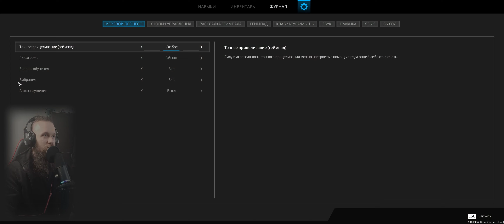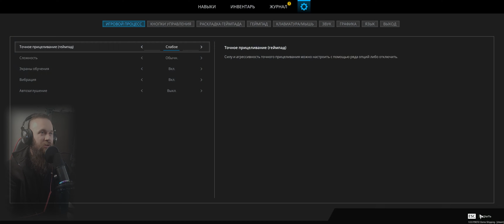Scars Above (demo). Проходження та огляд гри українською. Частина 1 (HUMAN WASD)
Scars Above (demo). Проходження та огляд гри українською. Частина 1 @humansgaminghub

Scars Above — це вимогливий пригодницький бойовик з перспективою від третьої особи, який поєднує задоволення від подолання складного випробування з цікавим та заплутаним сюжетом, місце дії якого — таємничий іншопланетний світ.